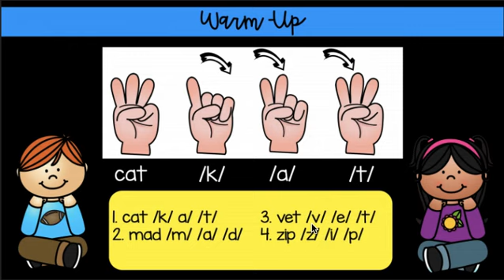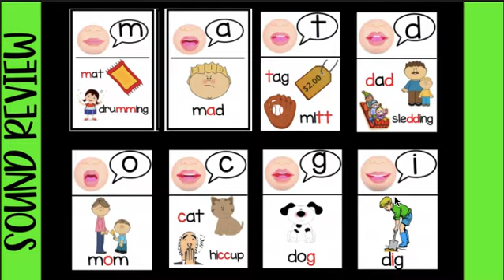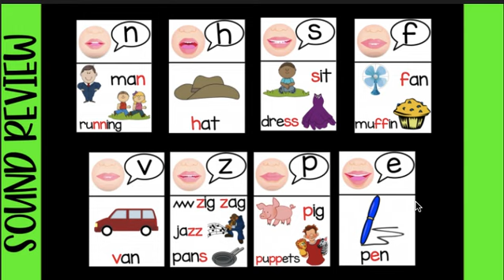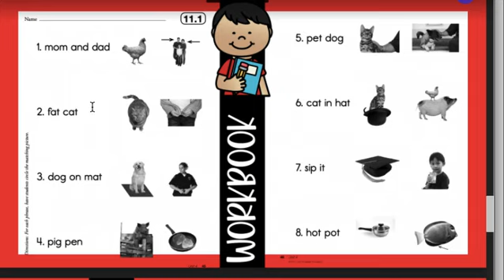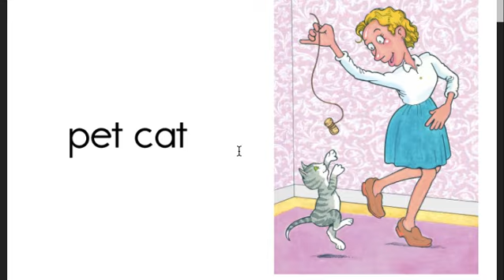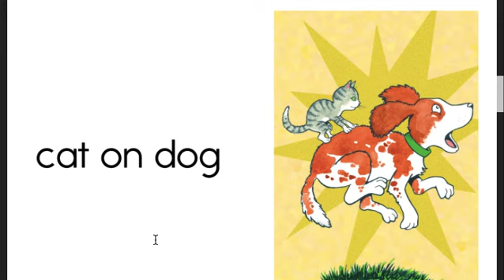CKLA Skills Unit 4 Lesson 11